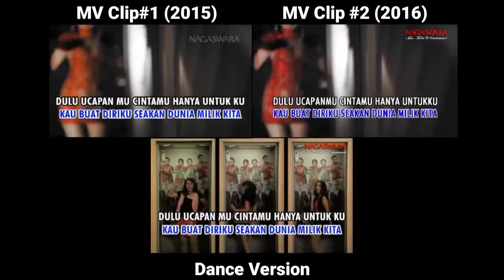Lina Marlina - Kawin Sirih (Karaoke / Minus One)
Kawin Sirih (Video Karaoke Comparison)